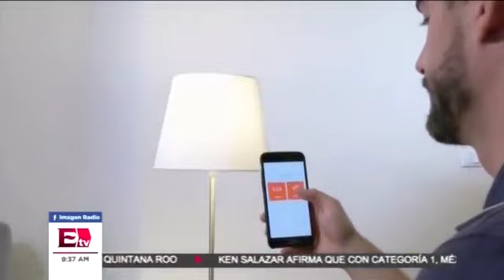Refrigeración sustentable y la capa de Ozono-Entrevista con el Ing. Gildardo Yañez de BOHN.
¡Bienvenidos a Mundo Sustentable!
El Sábado nos acompaño el Ing. Gildardo Yañez, Gerente de Capacitaciones de Bohn, quien nos compartirá el tema "Refrigeración sustentable y la capa de ozono"

No olvides sintonízarnos por Imagen Radio 90.5 FM, YouTube/Mundo Sustentable, Facebook LIVE, 3.4 de TV abierta y por el canal 162 de Sky.

Recuerda que puedes dejarnos en la sección de los comentarios tus saludos, dudas y preguntas o al WhatsApp 👉🏻📱 .